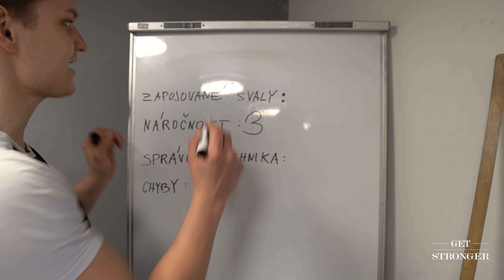Pull up - varianty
SLUŽBY:
📩 On-line coaching
💻Funkční diagnostika pohybového aparátu
📝Sestavení tréninkového plánu
🏋️Projekt GETSTRONGER - redukce, nabírání hmotnosti.
 ✍️ Pro dotazy piš DM.

SPOLUPRÁCE:
NAKUPUJ KVALITU ZA SKVĚLOU CENU.
Slevový kód: getstronger10 ( sleva 10%)

V případě dotazů, otázek mě neváhej kontaktovat a pošli DM.
Tvůj dotaz zodpovím v nastávajících Q/A.